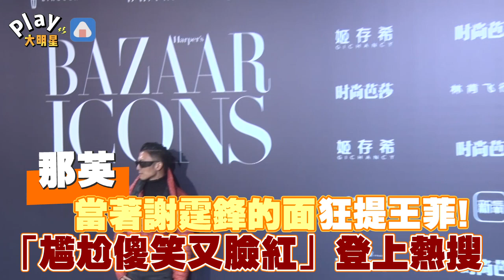那英當著謝霆鋒的面狂提王菲！ 「尷尬傻笑又臉紅」登上熱搜